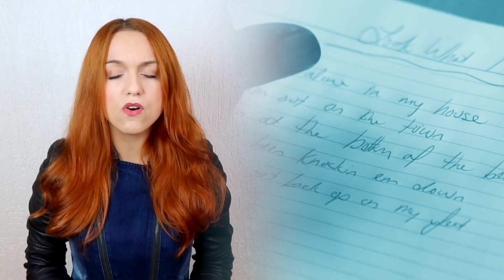Shallow em PORTUGUÊS [Não é 'Juntos e Shallow Now' da Paula Fernandes]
Versão em Português da canção "Shallow", mas não é a versão cantada pela Paula Fernandes e Luan Santana "Juntos e Shallow Now".

Resolvi fazer uma versão em português alternativa já que me pediram tanto!

Versão da canção "Shallow" cantada originalmente por Lady Gaga & Bradley Cooper do filme "Nasce Uma Estrela" com a participação mais do que especial do meu namorado e também cantor Wagner Thomazoni do Canal Tragicomico e o belíssimo instrumental produzido pelo meu pai e produtor Rodrigo Tristão.

Diga meu amor
Se o mundo que te faz feliz tem cor?
Ou você quer mais?
Buscar algo que ficou pra trás

Se eu cair,
Nos bons momentos eu sempre encontro forças
Pra seguir
Nos maus momentos eu sinto medo

Diga meu amor
Não tá cansado de toda essa dor?
Ou quer ir além?
Pra que a pose que você mantém?

À beira do abismo, vou mergulhando
Sem nem enxergar o chão

A superfície atravessando
Bem longe dessa ilusão

Na ilusão
Na ila lala ilusão
Na ilusão

Na ilusão
Na ilusão